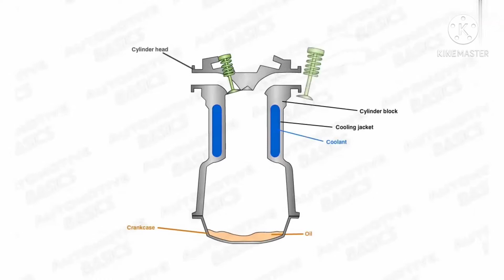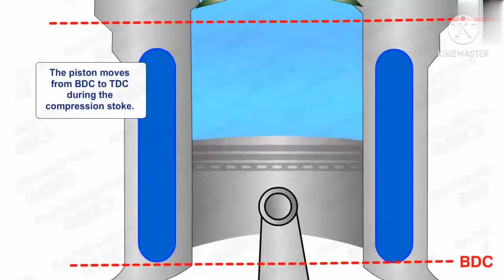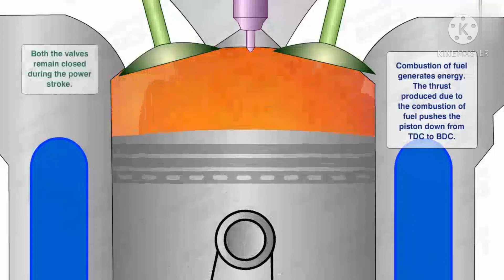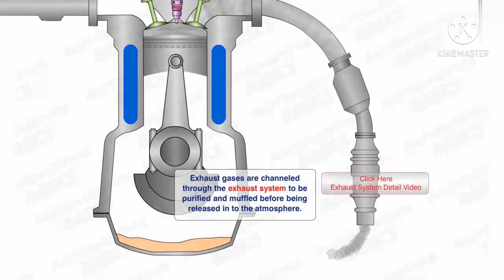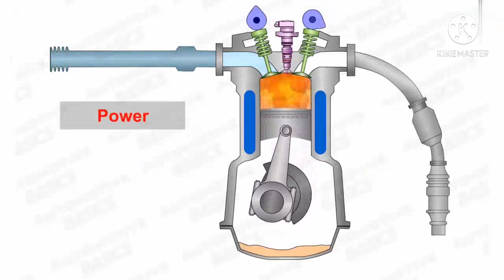How Four Stroke Diesel Engine works